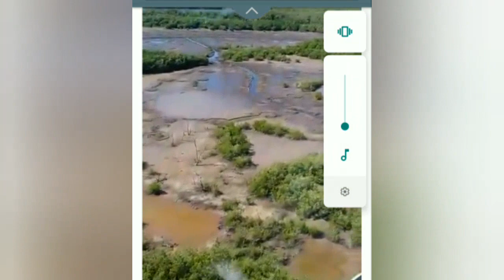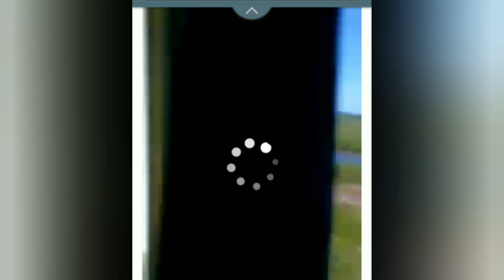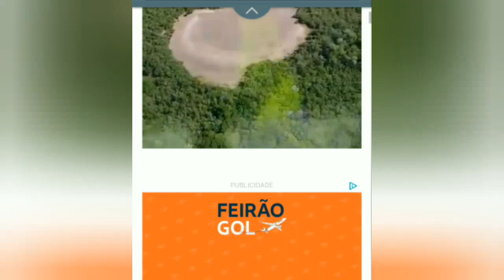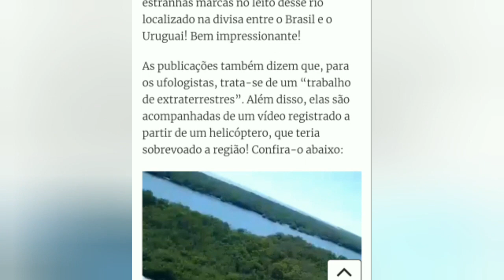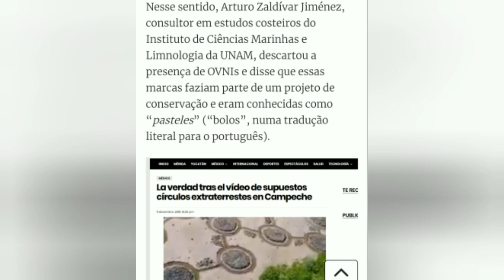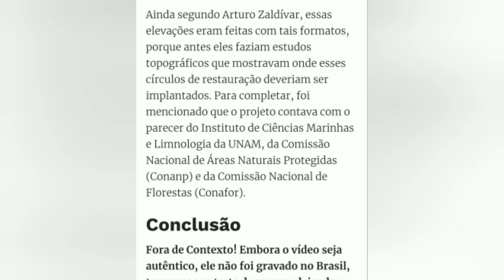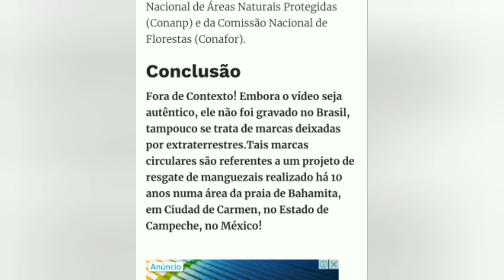Círculos no manguezal?! Estranhos sinais surgem na maré baixa. Mensagens extraterrestres!?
Foram encontrados registros de vida extraterrestres no rio Quaraí, na divisa do Brasil e Uruguai. Um vídeo mostra círculos marcados às margens do rio, que ufologistas confirmaram se tratar do trabalho de OVNIs.